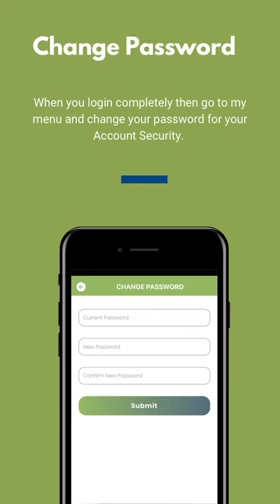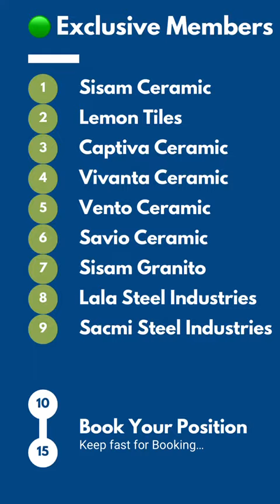Tiles Business Is So Simpal On Gujrat Tiles Info (Tiles Related All Information)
A To Z Information & Facility Of Gujrat Tiles Info A Tiles Directory.Introduction to Tiles and Tiles Directory: what is Tiles and what does it aim to be in the future.use this Directory People Make when Buying Tiles: use this Directory people make when buying their tiles.What I learned from my first Entrepreneurial Venture: an interview with the founder of a successful startup or a small business, where he shares his experiences and the insights he gained from his entrepreneurial journey.How to Start a Small Business on a Budget: give some tips on how to start a small business with a limited budget.